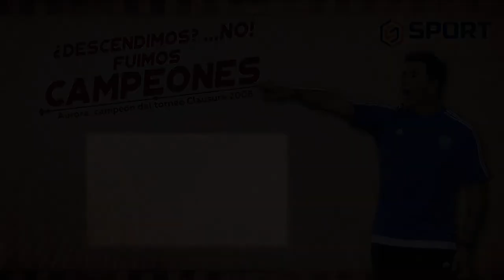AURORA CAMPEON 2008. Entrevista con Julio Cesar Baldivieso.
El año 2008 el conjunto de Aurora, luego de estar luchando por salvarse del descenso, logra reponerse en el Torneo Clausura para que finalmente se corone como el campeón derrotando a Blooming por penales en una infartante final disputada en Sucre.